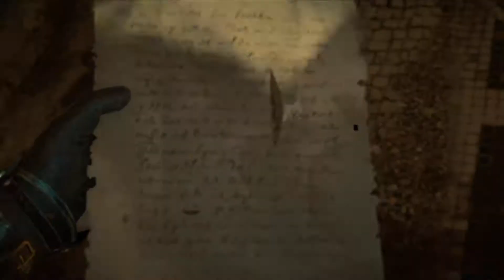Assassin's Creed® Valhalla(MAX LEVEL PLAYER)PART 21(LUNDEN)(HD)